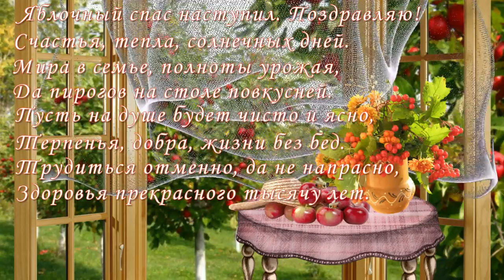🍏 С Яблочным Спасом 🍏 Поздравления на Яблочный Спас 🍏 С Преображением Господним 🍏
Поздравительные Слайд-Шоу из фотографий, Поздравление к празднику и Анимационные Видео НА ЗАКАЗ:
- видео заставки
-видео поздравления
-музыкальные открытки
- слайд-шоу из фотографий

Спелых яблок ароматом
Разбудило утром нас
Лето в красном сарафане.
Наступает праздник спас,
Дивный и загадочный,
Светлый праздник яблочный.
Вам желаю в этот праздник мира,
Счастья и тепла,
Чтоб судьба вам много счастья
В этот день преподнесла,
Сердцу только радости,
А плодам всем сладости!
 Существует поверье, что на Преображение яблоки становятся волшебными. Откусив кусочек, можно загадывать желание, которое непременно сбудется.
Яблочный Спас называется еще «первыми осенинами» – встречей осени. Вечером, провожая закат солнца, провожали и лето. «Пришел яблочный спас – ушло лето от нас».
Также считается, что он напоминает о том, как необходимо духовное преображение. В этот день сначала угощали яблоками родных, близких, сирот, неимущих, поминали уснувших вечным сном предков – и только потом ели сами.
С этим праздником связаны многие приметы и обычаи. В старину люди считали их важными для здоровья и благополучия всей семьи. Например, собранными с огорода плодами угощали нищих – чтобы на следующий год собрать отменный урожай.